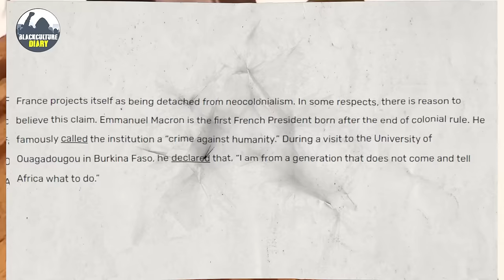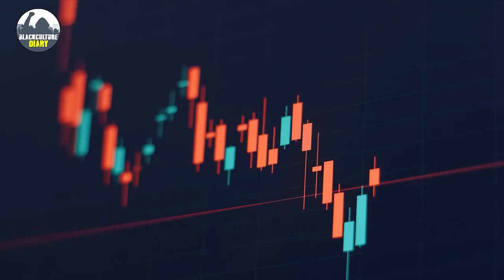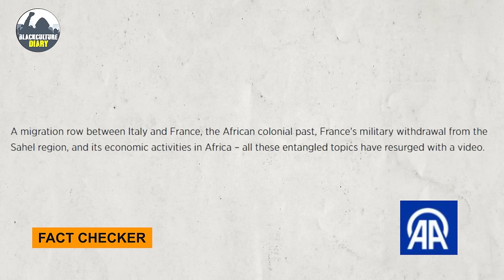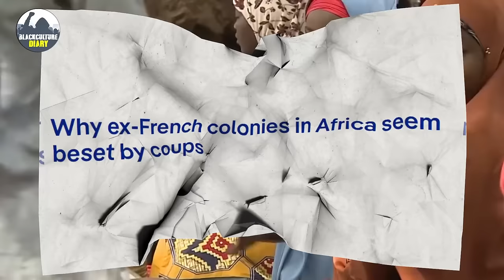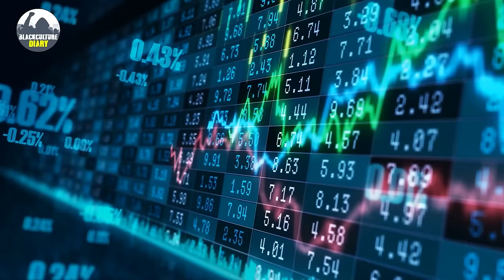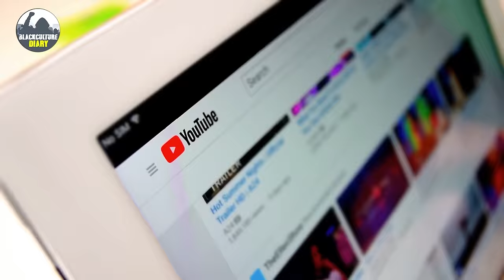Ibrahim Traore Exposed Guinea President's Unethical Ties With France